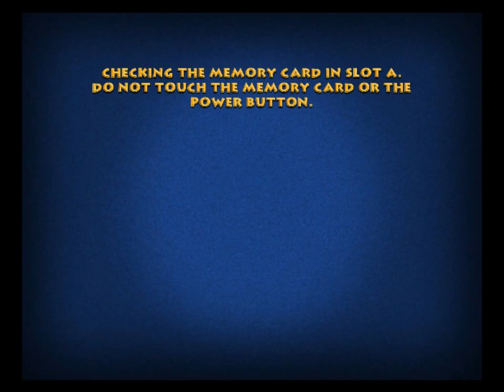Tom and jerry war of the whiskers | Gameplay (không phải gameplay)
UHHHH Game này là nó chỉ cho chơi vui thôi và không có gameplay nào ở đây hết nên mọi người muốn tải thì lần sao mình làm hướng dẫn mà thôi các bạn cũng biết rồi mà ở video Neighbours from hell xbox nói chi tiết rồi đó nên qua đó làm theo như vậy, tải x64 thôi cũng được và dolphin và vào mọi người kéo game mọi người đã tải (phải Gamecube nhé) rồi vào chơi mà không biết phím tắt thì mình xin chịu (tùy game các bạn)
A là bấm vào
Enter Start Game/Menu
Z và X Game mình đang chơi là tom and jerry nên X là nhảy Z là đánh và X cộng với Z là đè Còn Z là mỗi lần nhặt đồ là văng (bấm phím C trước mới văng)
D Hoặc gì đó... bấm vào trêu người khác (cũng dùng cái hăng ở trên mình nó đầy là các bấm D Người sẽ tức giận)
Còn cúi xuống mình chịu :))
C Nhặt đồ/Văng Khi bấm Z
và Đè Z khi nhặt được vũ khí hoặc là đồ vật nó sẽ làm mạnh hơn

Dài quá rồi!